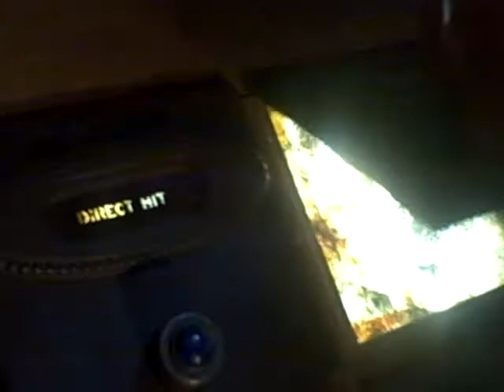ACP: Meghan Boody 5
Alison Totten films: I loved this piece. Unfortunately the flip ran out of memory at this point.
Feb 08 2008 visit to Meghan Boody's studio was hosted by the Arts Council of Princeton (depARTures tour) and curated by Eva Mantell and Jeff Nathanson. See playlist description for more details.